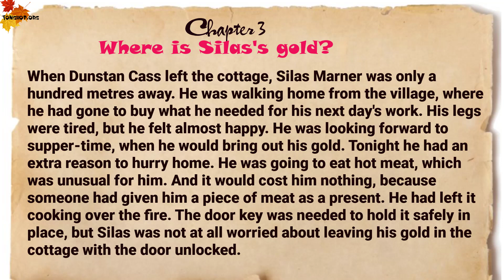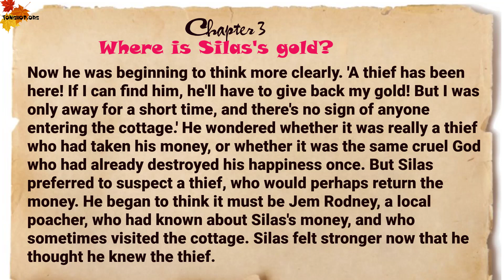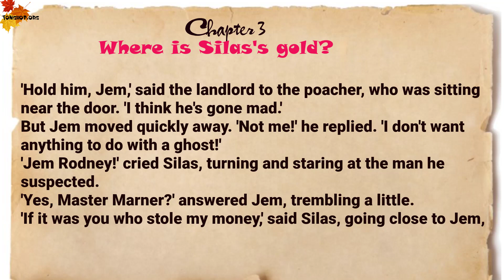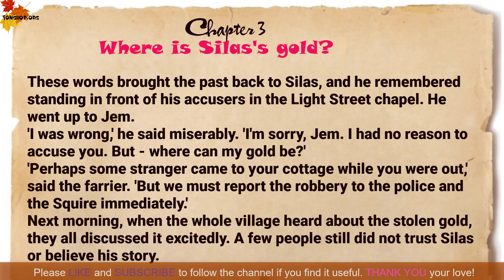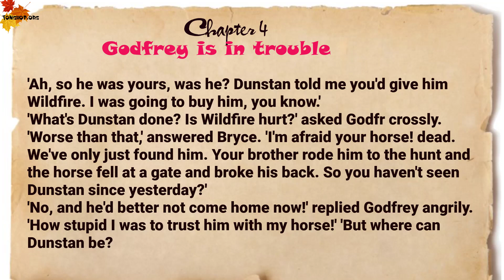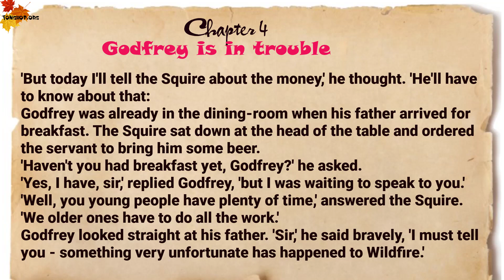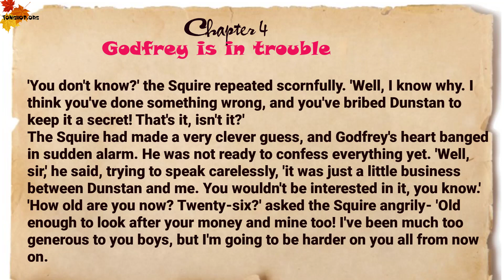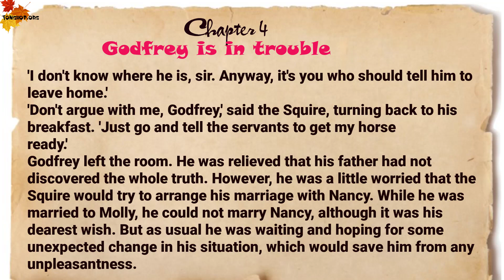Silas Marner - Chapter 3&4 | Oxford Bookworms 4 | Learn English through Story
Learn English through Story - Oxford Bookworms 4 - Silas Marner - Chapter 3&4
BOOKWORMS WORLD STORIES
English has become an international language, and is used on every continent, in many varieties, for all kinds of purposes. Bookworms World Stories are the latest addition to the Oxford Bookworms Library. Their aim is to bring the best of the world’s stories to the English language learner, and to celebrate the use of English for storytelling all around the world.